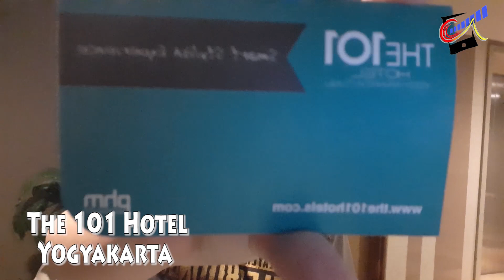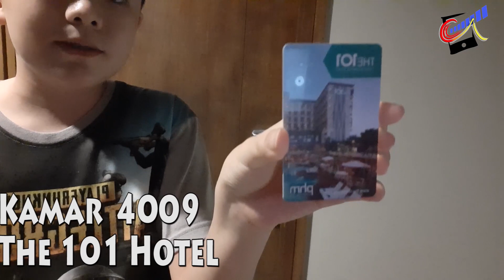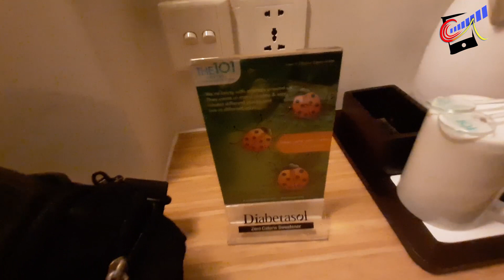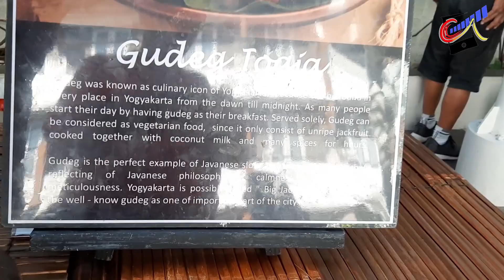MicVin Travel Vlog Review The 101 Hotel di Yogyakarta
The 101 Hotel beralamatkan di Jl. Margoutomo 103 (Jl. Mangkubumi), Jetis, Yogyakarta, Provinsi Yogyakarta. Hotel ini memiliki letak ditengah kota sehingga lokasinya sangat strategis.